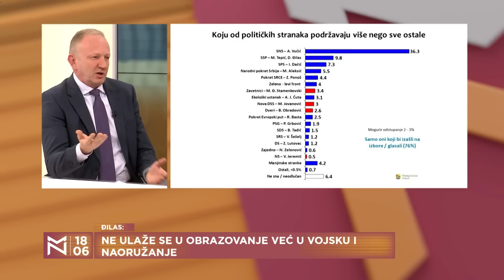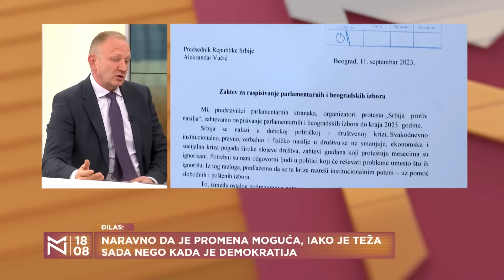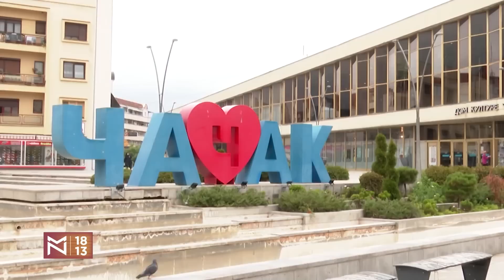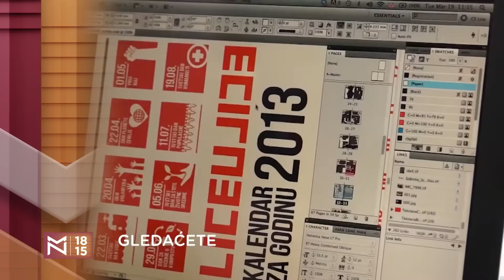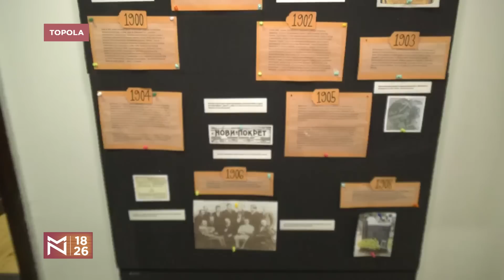Dragan Đilas o ekonomskoj taktici uoči izbora i (ne)realnim istraživanjima